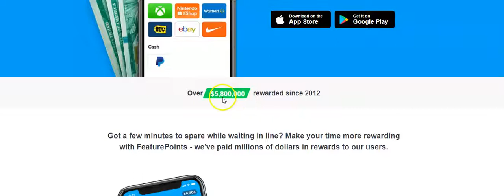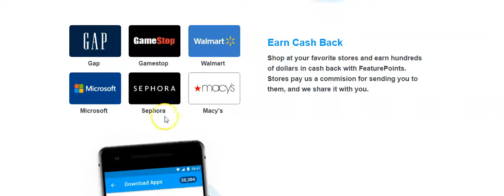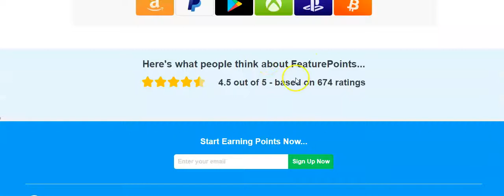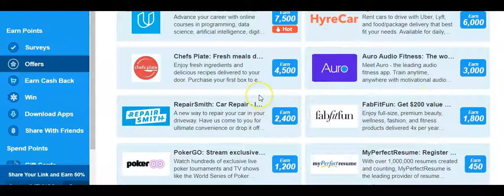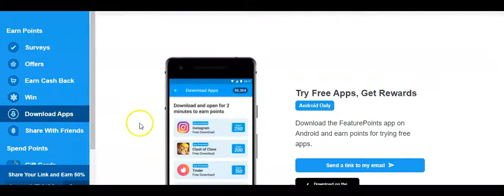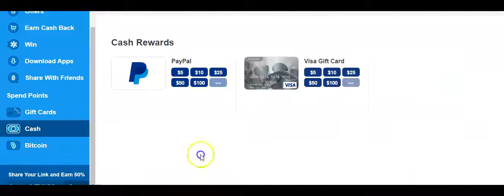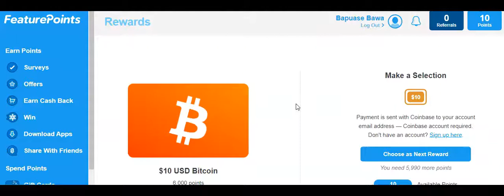make money online worldwide free | $15 Daily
The internet is so full of opportunities that you can Make Money Online Today people are today make money online worldwide free. this video shows feature points payment proof as well as work from home fails. I have helped lots of guys to make money downloading apps